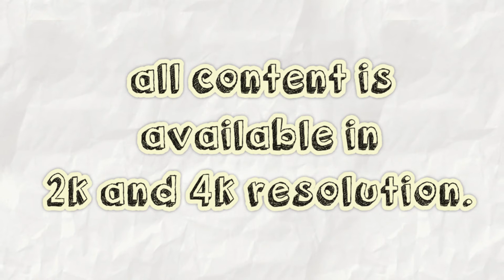black mart Channel trailer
Blackmart is a YouTube channel. where you get free graphics stuff like green screen video's, no copyright background video, no copyright background music, sound fx and many more. which help you in creating your project. In this channel you will get all the videos with green screen . Which you can edit easily in any video editing software.